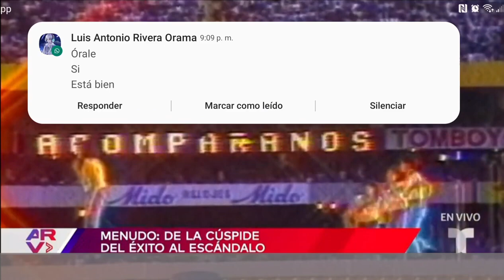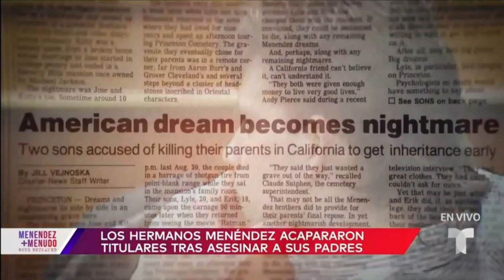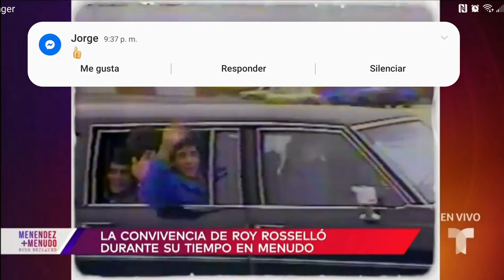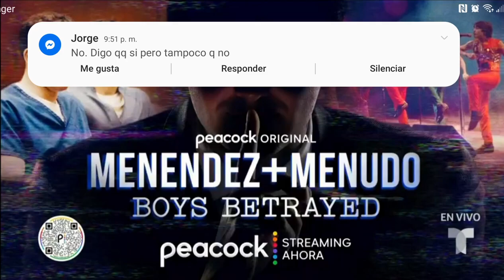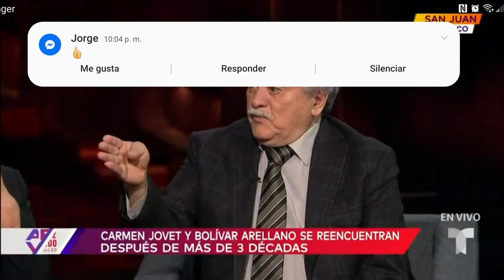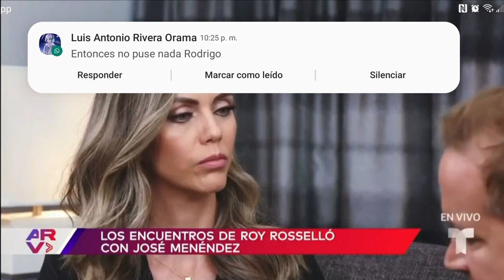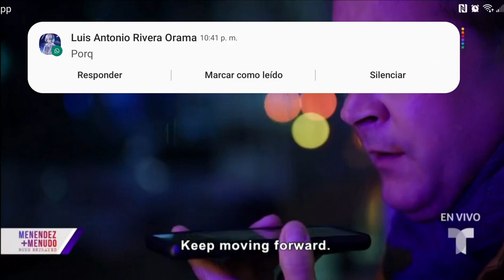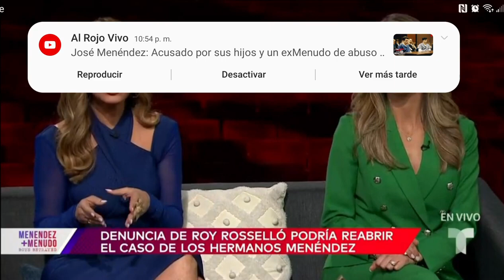MENENDEZ + MENUDO / Boys Betrayed | Docuserie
Investigación del Programa Al Rojo Vivo